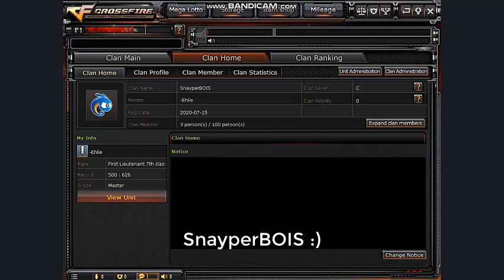I'm back at Crossfire ^_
Hey guys, nagbabalik uli ako with a new comeback video haha so watch nyo lang guys at basahin nyo mga sasabihin ko sa video thanks, Looking forward playing with you guys in the future ;)

Godbless and lab ya guys ^^